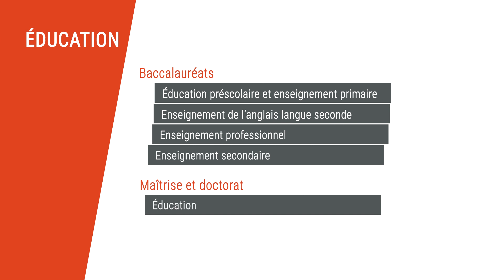UQAT - éducation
Une réalisation du Service de l’audiovisuel de l'Université du Québec en Abitibi-Témiscamingue.